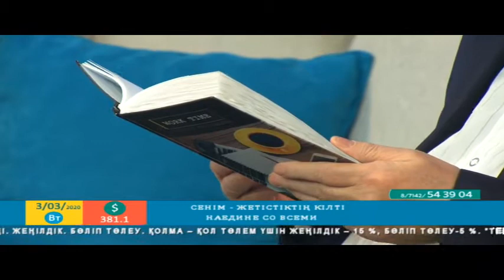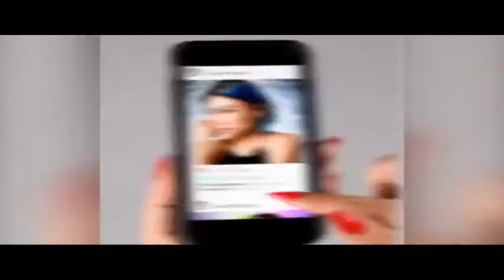Тобыл таңы 01.04.2020